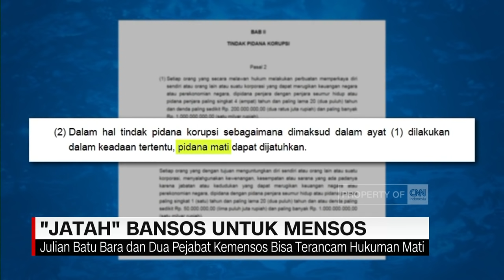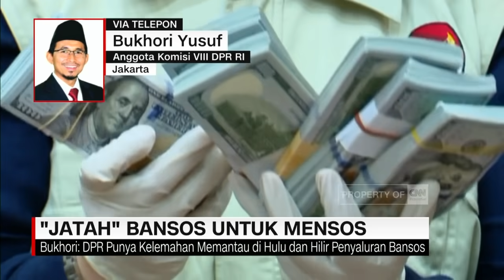KPK: Penyediaan Barang dan Jasa Bansos Berpotensi Besar Dikorupsi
Menteri Sosial Juliari Batubara jadi tersangka dalam kasus korupsi dana bantuan sosial Covid-19. Menteri bersama dua pejabat pembuat komitmen disangkakan menerima fee sebesar Rp17 miliar dalam dua periode pengadaan bansos. Korupsi dana bantuan sosial melukai perasaan masyarakat Indonesia yang tengah berjuang dari keterpurukan ekonomi akibat pandemi. Ketua KPK Firli Bahuri pernah berucap ada ancaman hukuman maksimal, yaitu hukuman mati bagi korupsi dana bantuan sosial di masa bencana atau pandemi. Jatah bansos untuk Mensos ini kami bahas bersama Aldi Hawari, Nurul Ghufron Komisioner KPK RI, Almas Sjafrina Peneliti ICW, dan Bukhori Yusuf Anggota Komisi VIII DPR RI.

Like & Follow Facebook:
CNN Indonesia

cnnindonesiatv